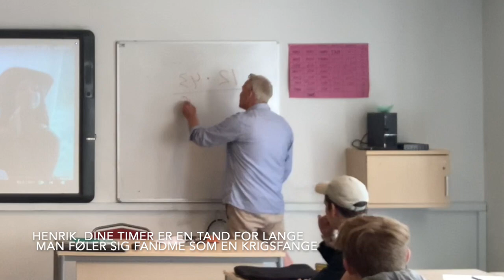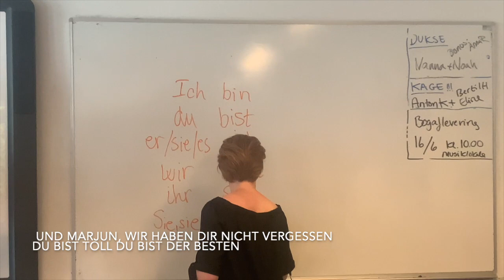Sidste skoledag 9.X, Bagsværd Kostskole og Gymnasium 2021